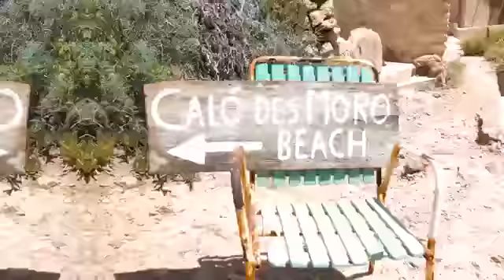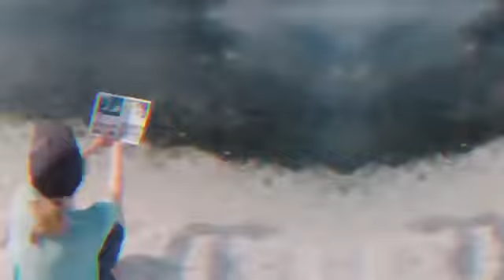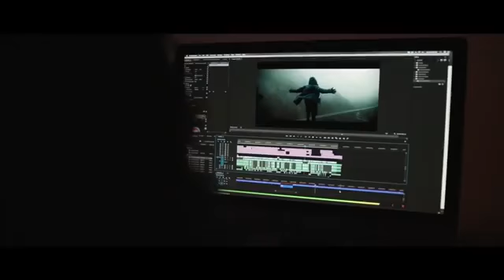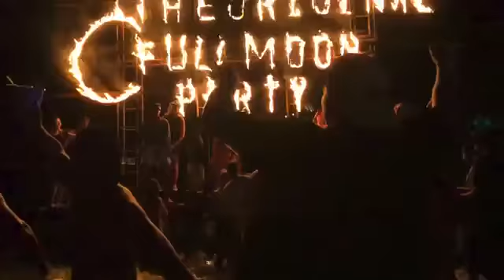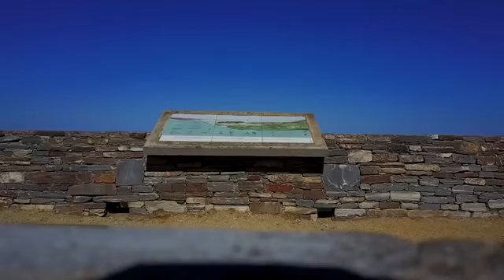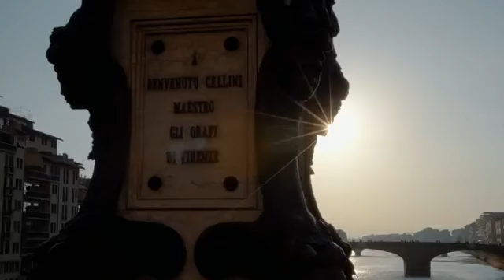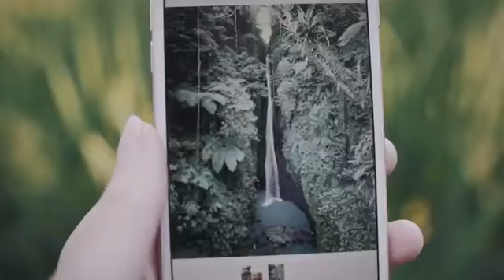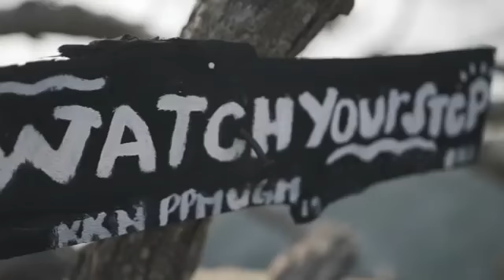Ibiza Summer Mix 2020 🍓 Best Of Tropical Deep House Music Chill Out Mix By Deep Legacy #18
Welcome to Deep Music.! On this channel you will find a wide variety of different Deep House, Tropical House, Chill Out, EDM,. I try to find the best, high quality and most enjoyable music for you.